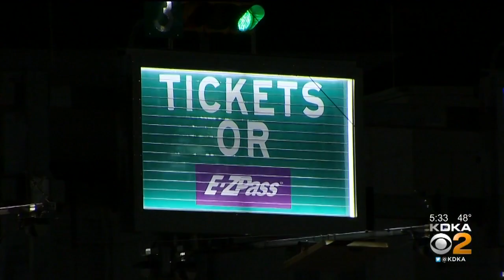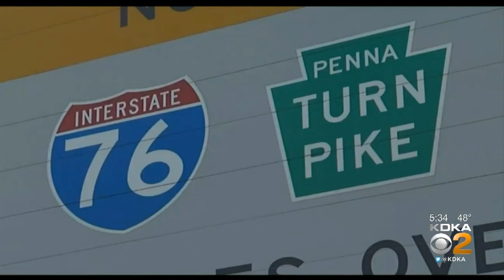Pa. Turnpike Is At 'Most Critical Juncture Ever' According To State Auditor General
Pennsylvania's elected fiscal watchdog is urging state lawmakers to rescue a Pennsylvania Turnpike Commission that's deep in debt from payments it's forced to make to the state, despite annual toll increases. KDKA's Amy Wadas reports.